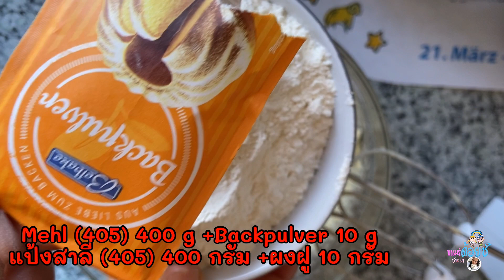EP. 55 |เมียฝรั่งชนบทในต่างแดน เก็บผลไม้ป่าข้างทางฟรี พรุนเหลืองป่าสดๆ ทำขนมแบ่งเพื่อนๆคนไทย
ลูกพลัมป่าหรือพรุนป่า เป็นผลไมิที่ขึ้นเองตามธรรมชาติ เก็บได้ฟรีๆ ไม่อั้นจ้า วันนอุ้มจะพาทุกคนไปเก็บกันน่ะค่ะ แล่วเอามทำขนมเค้กกัน..ตามมาดูกันว่าจะออกมาได้อร่อยขนาดไหน ตามมาเลยจ้า ..